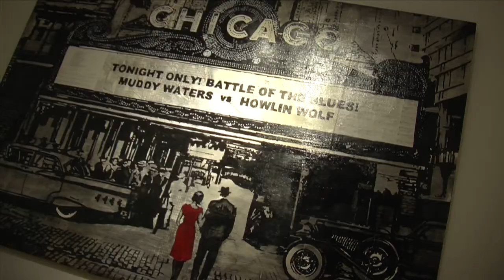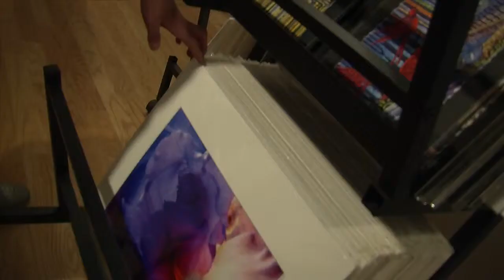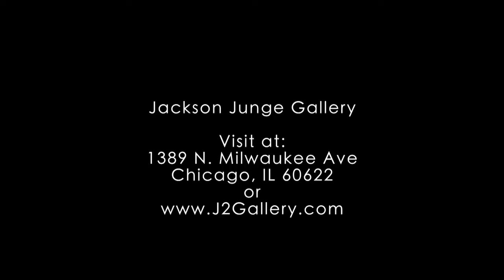Jackson Junge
Jackson Junge Art Gallery,
located in WIcker Park in Chicago
This video was created for Columbia College Chicago in part of my Hoods project